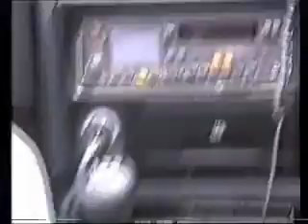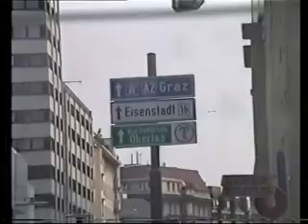00.08.1991 AUTOFAHRT Wien,Österreich